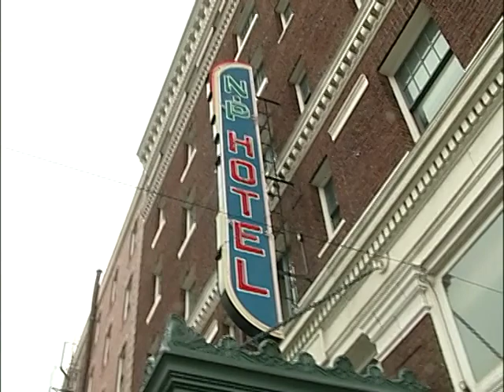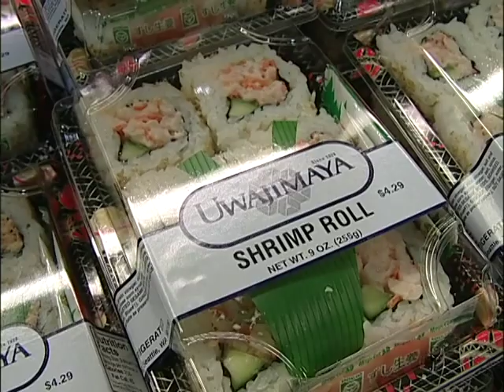B-roll: Interview with Bob Santos + International District Walking Tour (2003)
original format: Betacam SP, color with sound

B-roll footage of the International-Chinatown District, including an interview with Bob Santos. Santos provides an oral history and stories about the CID as he visits various locations, including Uwajimaya, and talks to CID business owners and residents.